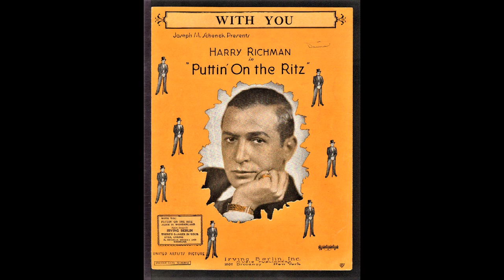WITH YOU – Grey Gull Studio Band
WITH YOU
Irving Berlin

circa February 1930
mx 3909